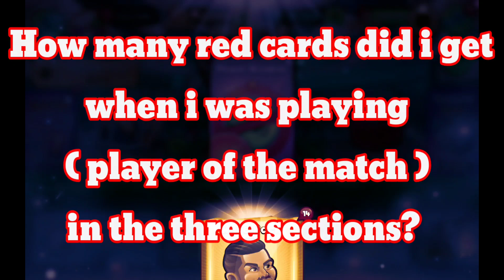Head Ball 2 ⚽️ Let's see our luck in Player of the match 🌚🥲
A:Samsung galaxy Tab s6